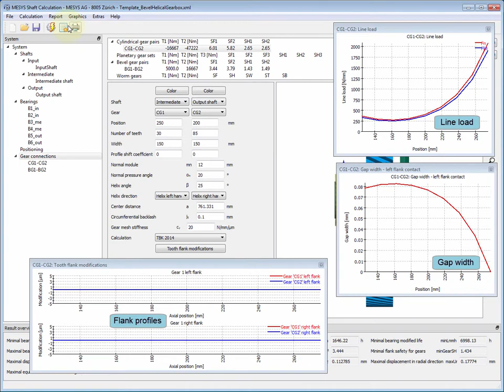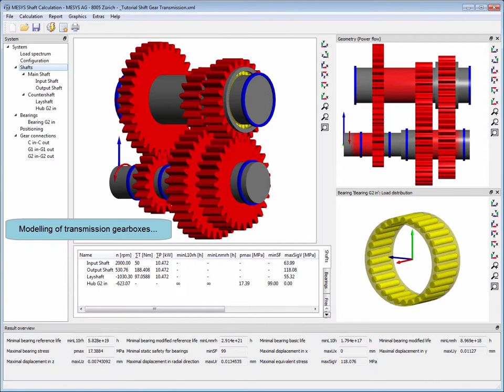MESYS Shaft Systems Calculation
This video offers a quick presentation of MESYS Shaft Systems Calculation Software